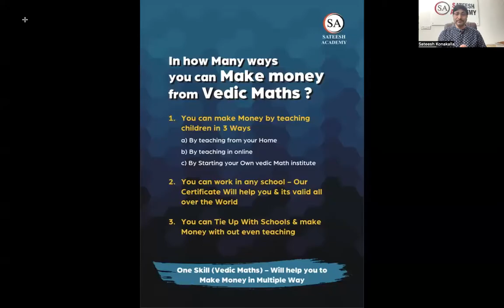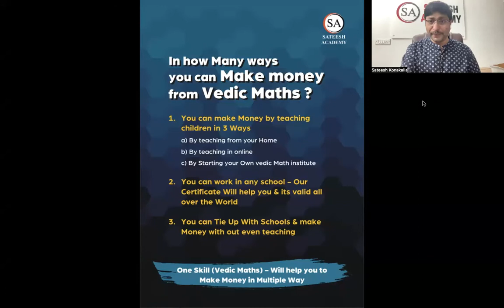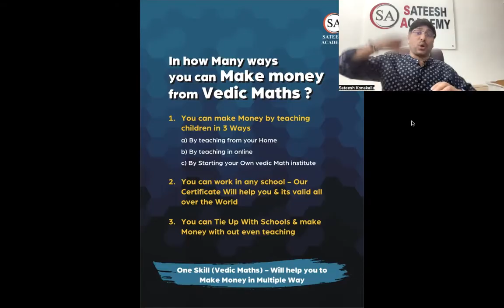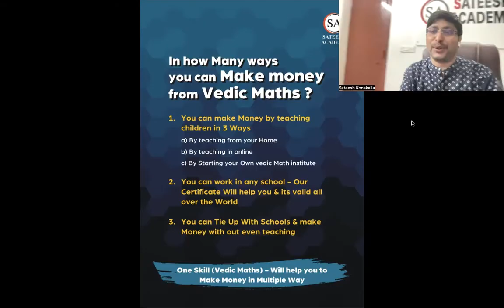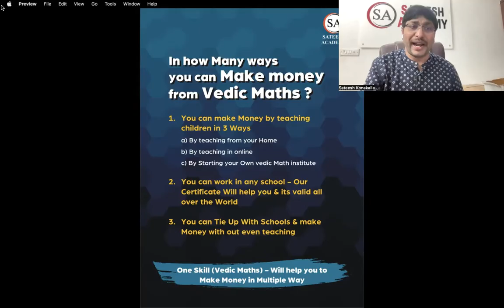Opportunities With Vedic Maths & Abacus - Power of Vedic maths & abacus - Video 1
Watch this Video to understand about Opportunities With Vedic Maths & Abacus.